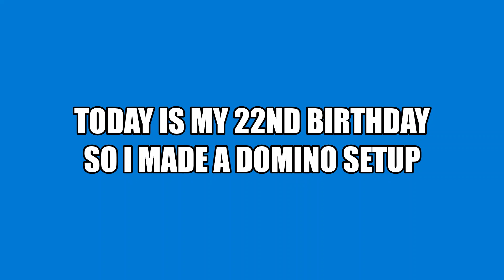Mr J 01's 22nd birthday setup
today, mr.j 01 has turned 22 years of age
very nice